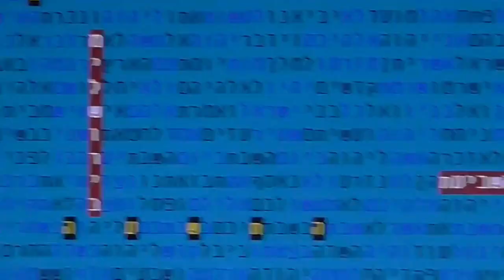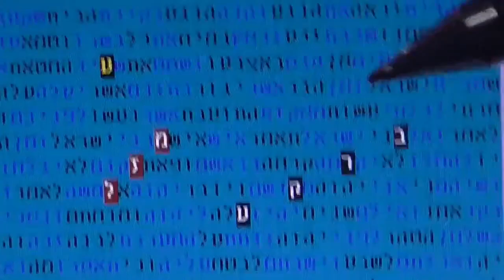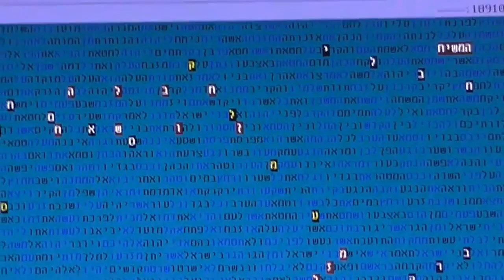טבלת קודים ישנה -פיגוע בירושלים חודש מר חשון מזל עקרב (מזל ישמעאל) מתתיהו גלזרסון